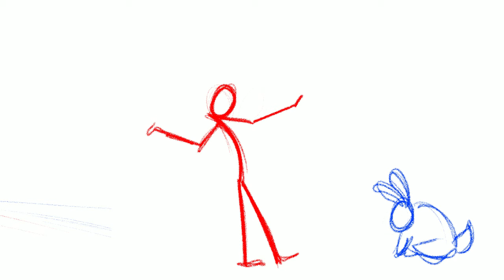Charlotte 2d first idea